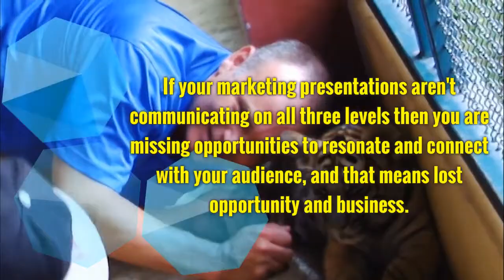How to create the Best Blog Marketing Strategy | Mitch Carson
Mitch Carson - Direct Marketing Advice and Consulting

“If you are absolutely committed to growing your business and ready to invest yourself to do it, I will guide you, advise you and coach you to grow faster, more profitably and with greater personal satisfaction than ever before.”
Here’s a dose of reality…

Most businesses fail. 2/3 of all businesses close their doors within 5 years or sooner. Most last less than two years.
Q. What makes some businesses fail and others obliterate the competition?
A. Proper coaching, learning to operate on the cutting edge, and a firm belief in their product or service and in themselves.

Here are some of the results achieved from my clients:
Recover from a $2 million annual loss to a $8 million profit.
Take 6-weeks vacation after 10 years of no vacation.
Reach personal financial freedom selling the company and retiring comfortably.
Increase profits 39% in a down economy with commodity products.
Get unstuck and back on the road to prosperity.
Open brand new business and revive stalled ones.
Sell their companies for millions and tens of millions…
Get control of their time and their lives…
Grow sales 47% and profits by 61% without increasing overhead.
Reach their personal financial goals in less than two years.
Take more time off an enjoy time with their family.
And earn millions of additional dollars in annual income from selling their business.